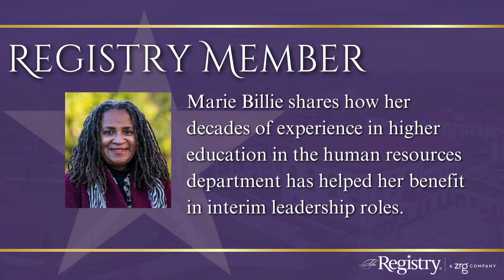Registry Member Marie Billie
Registry Member, Marie Billie shares her experience in working in the HR department in interim leadership roles. She explains how her years of expertise in higher education has helped her benefit in these roles.